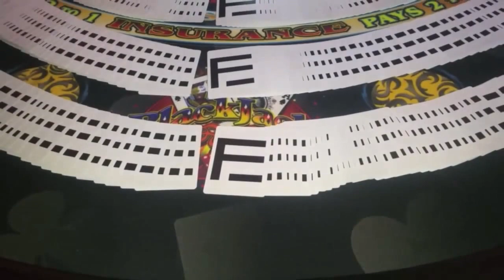50 Cent EFFEN Vodka Promotional Party | Charity Event NYC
50 Cent EFFEN Vodka Promotional Party NYC and Feeding America Charity Event.

#1 Casino Party Planners and Providers

Ace Deuce Casinos is your leading provider in the casino party event industry servicing all of New York City, Long Island and New Jersey. If you need a casino theme party planner we would like to hear from you. We provide quality games, tables, dealers and the experience to help guide you step by step on planning the casino party and making sure everyone is engaged and entertained.

This event Ace Deuce Casinos teamed up with 50 Cent to help promote his EFFEN Vodka brand along with a very special Charity event with Feeding America.

50 Cent EFFEN VODKA
Feeding America